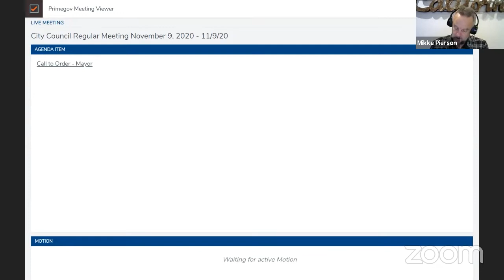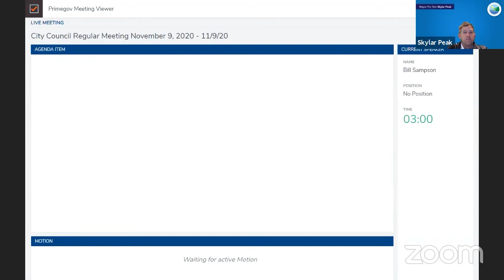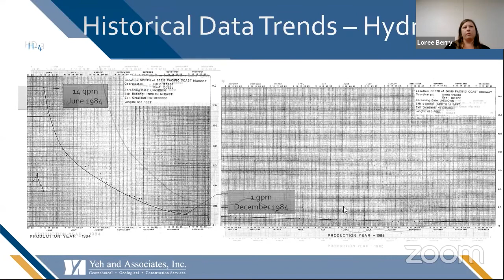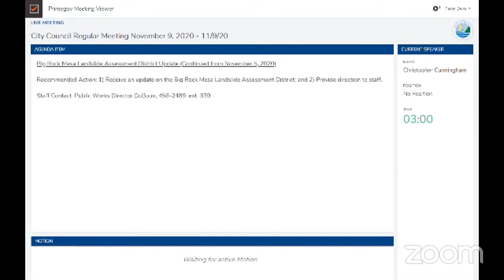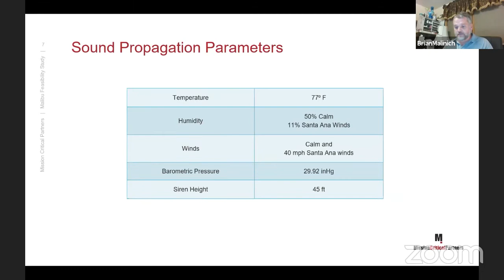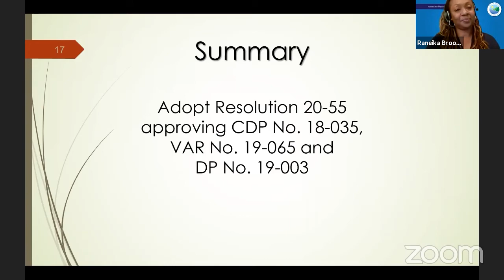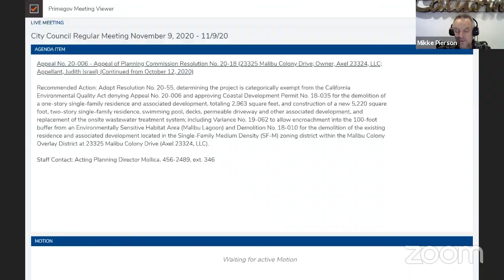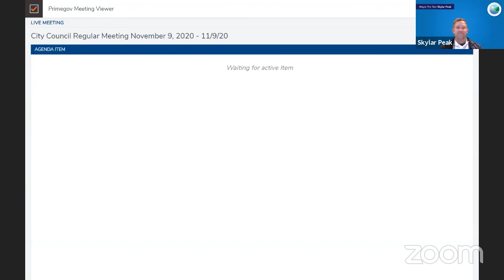Malibu City Council Meeting November 9, 2020